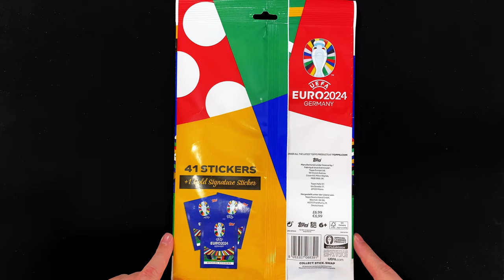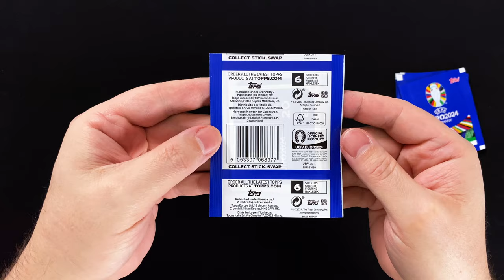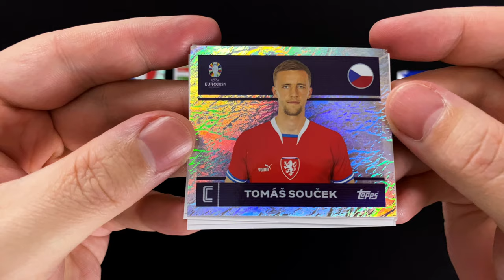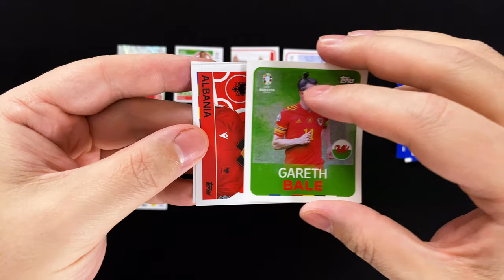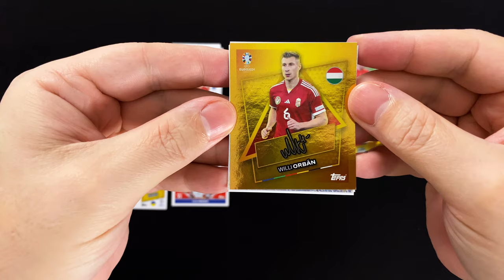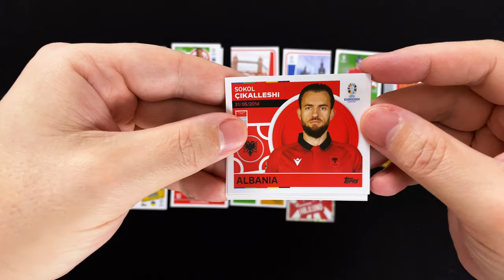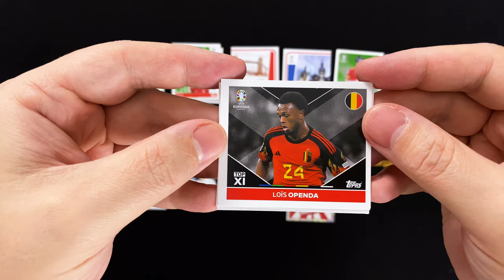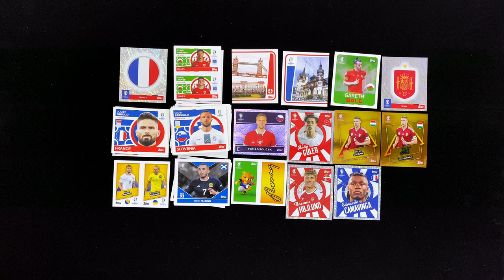TOPPS UEFA Euro 2024 Stickerkollektion - MULTIPACK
►►  In diesem Video schauen wir uns das MULTIPACK der brandneuen UEFA Euro 2024 Sticker Kollektion von Topps an ◄◄

Mit den UEFA Euro 2024 Stickern bringt Topps zum ersten Mal eine Sticker Kollektion zu einem großen Turnier an den Start, seit man vor gut zwei Jahren die Lizenz für die UEFA Nationenwettbewerbe von Panini übernommen hat.

Wir schauen uns in diesem Video das MULTIPACK an, das insgesamt 42 Sticker, verteilt auf 7 Stickertüten enthält. Darunter ist ein garantierter Gold Signature Sticker. Der Preis für ein solches Multipack beträgt 6,99 €.

Mehr zur Kollektion erfährst du im Artikel auf der collectosk Webseite, wo dann in Kürze auch die komplette Checkliste zu finden sein wird.

Erhätlich sind die Produkte bereits jetzt in den Filialen von Müller und im Online Shop von Topps. Ab dem 04. April 2024 solltest du sie auch am Pressekiosk und überall dort finden, wo normalerweise Sticker und Trading Cards erhältlich sind.